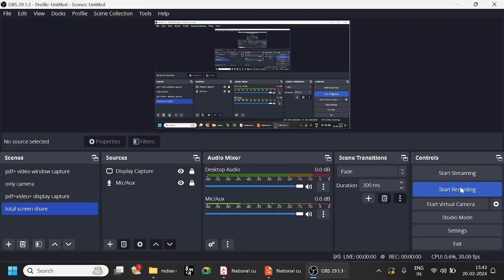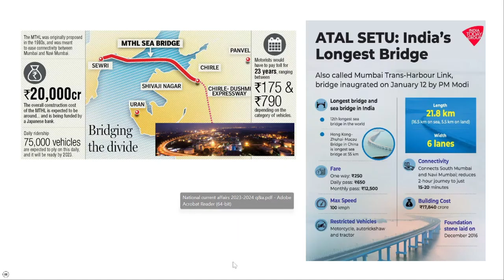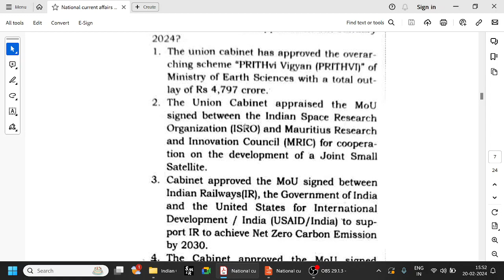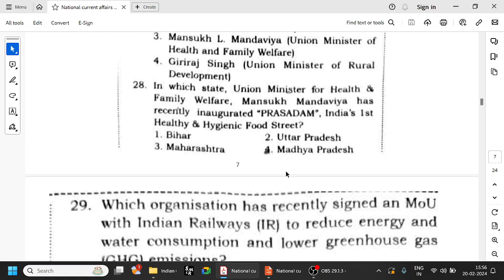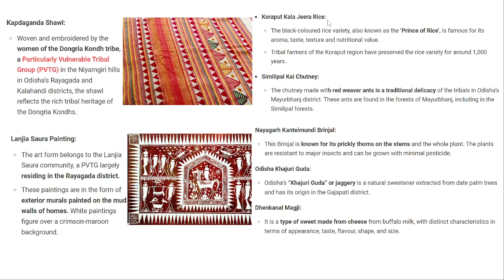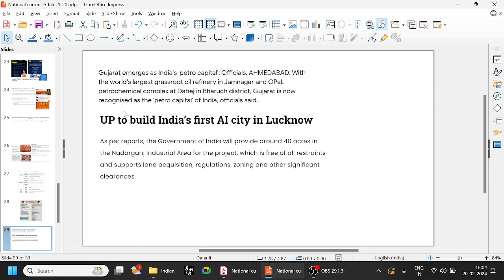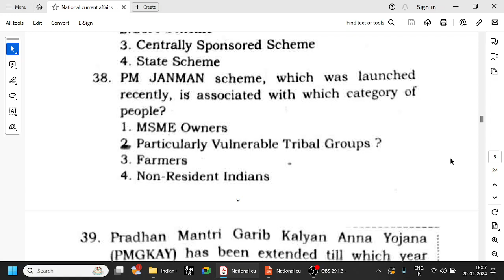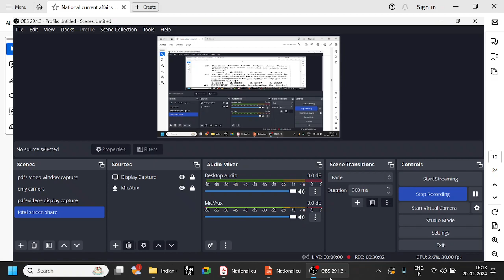National Current Affairs 2023 - 2024 / part 2 /Q&A (20- 40) /UPSC/APPSC/TSPSC/SSC/GROUP 1/ GROUP 2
This video contains practice questions on the current affairs for the year 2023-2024. it is useful for various competitive exams.